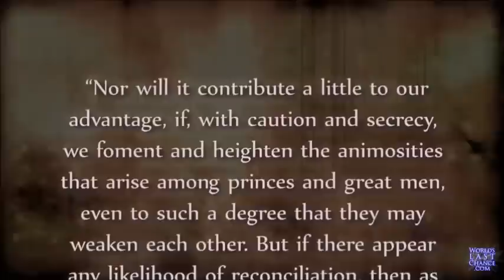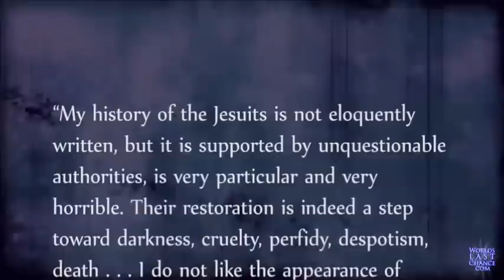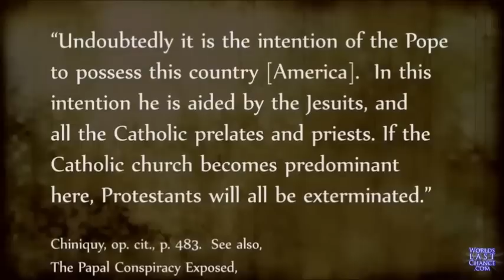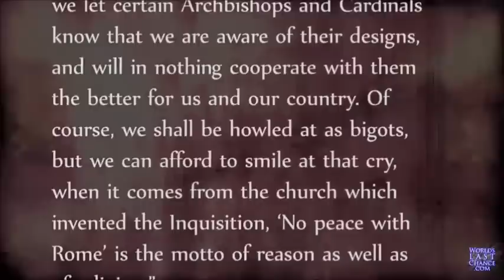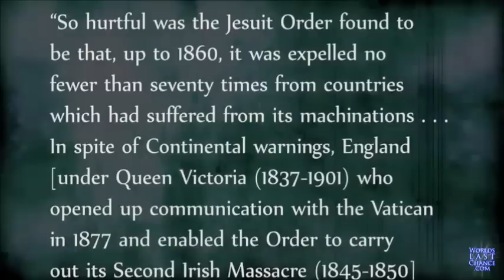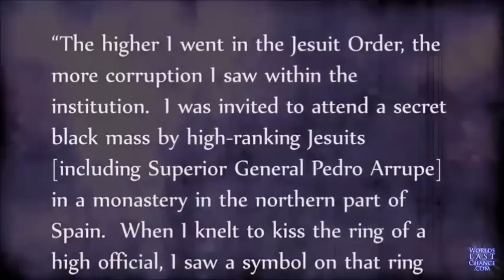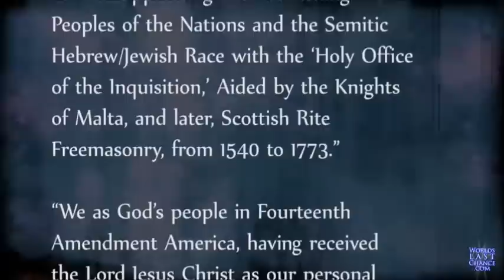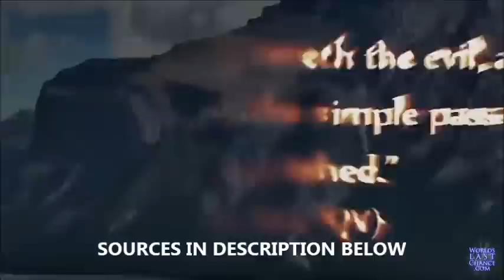The Real World Order: JESUIT Conspiracy - NWO Research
True knowledge takes time and effort. Research the books and witness testimonies of who is really in control. Those who look for leaders in the truth community, are only falling for the same mistakes of the general (blind) population. Sources Below: